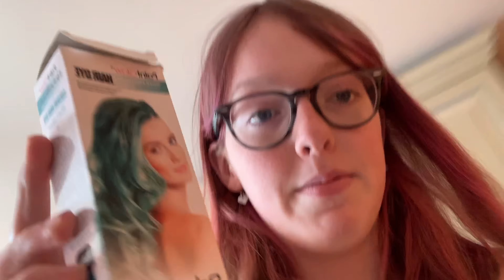Dyeing our hair (Lockdown 14)